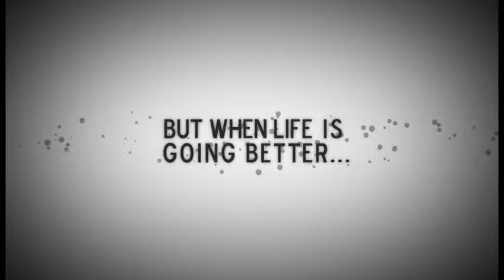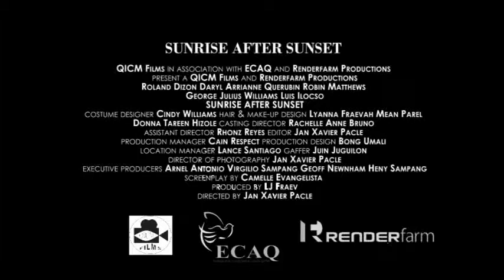Sunrise After Sunset trailer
Filipino Independent movie. It is 1hour and 45 minutes film including the credits. The whole idea was started during the library commercial video which became "My Fantasies" because the pastorate did not agree on violent film. During the shooting of library commercial (Jan 22,2010) i suggested, we can make a Christian film. So i waited for bro. Janix to agree about doing a full length film. He was hesitant at first, he was just thinking a 30 minute film but i insisted to make it feature film. We started the first stage of movie making though we are amateur filmmakers. The development stage and Pre-production went hand-in-hand (Jan.24,2010-Feb.26,2010), we had the meeting on which kind of film we are going to make, what kind of story, etc.. and the most difficult and time consuming was the scriptment. So while we were waiting for the scriptment to be finished we held the audition and the improvisation of all the necessary equipments like camera jib, dolly, lights, etc.. We were in a hurry to do this film because our 22 y/o director, cameraman, editor and DP was going back to Philippines for good (that was the plan but something happened along the Production, hehehe). I did the schedule of the Production and the difficult thing was we are all working during weekdays so the only day that's open for us is Friday. I scheduled the shootings of major scenes every Friday and petty scenes during Saturday or Thursday night. Feb. 26,2010  we started the Production stage and it supposed to be finished by April 16 but it was adjusted because of unavailability of the main cast, we had finished the shootings on April 30. We did the shootings in just 9 Fridays. Then the Post-production or editing took us 2 months including the soundtrack making and promotion. We had our premiere night last July 9, 2010. Total Production cost is less than US$2000. Glory to God!